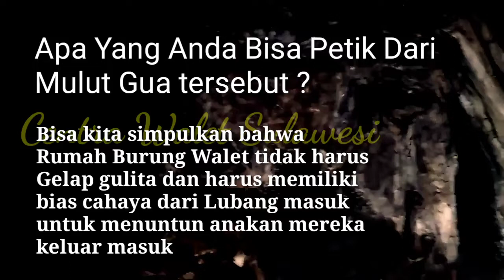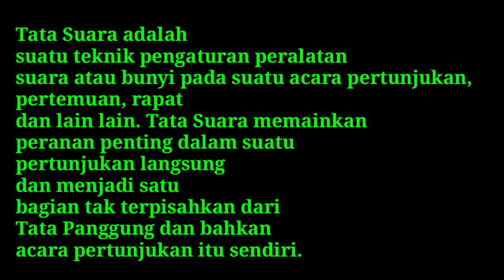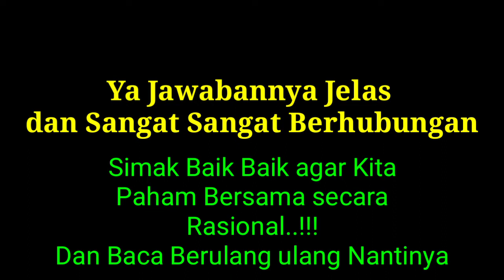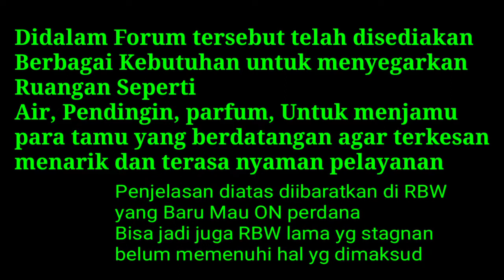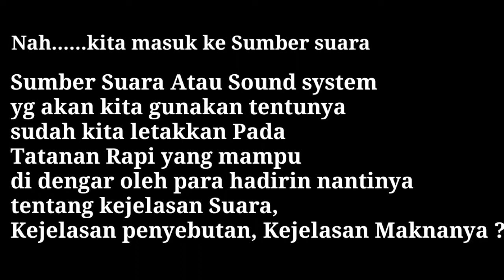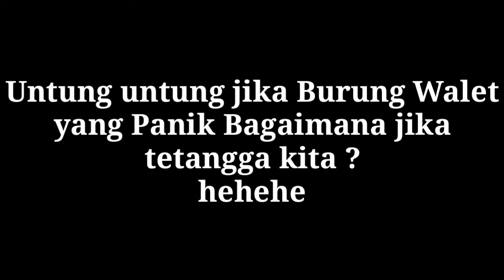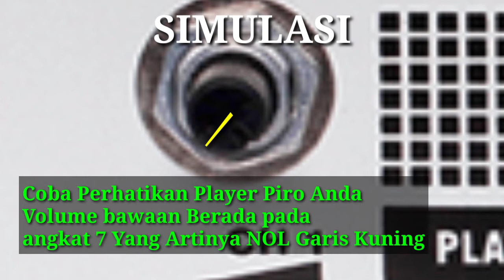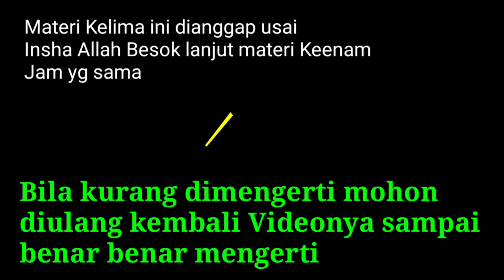Materi 5 Apa Maksud Penataan Suara Panggil ?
Centra Walet Sulawesi Adalah Sebuah Channel Yang Menyajikan Beragam Video dan Pembelajaran Tentang :
Dunia Perwaletan, Dunia Hewan dan Alamnya
Konstruksi Dan Design Internal Eksternal Bangunan
Tutorial dan Berbagi Pengalaman Yang Sudah Terbukti diuji
Solusi Tepat Budidaya Walet
Menyajikan Suara Gratisan dan Berbayar

Ilmu Dunia Walet Bukan Ilmu Instant Yang Langsung Bisa Kita Aplikasikan, Melainkan Butuh Pendalaman Materi dilapangan dan Benar Benar Teruji dibeberapa Tempat atau Rumah Burung Walet Yang Berbeda Design, Lokasinya
simak videonya secara menyeluruh dan Kami Sarankan Agar Iklan dan Videonya Jangan Dilewatkan karena beberapa detik dan menit itulah adalah bentuk dukungan nyata ANDA Kepada Channel Ini Agar Bisa Berkembang Dan Tentunya Jangan Lupa Like - Komentar - Share - Subscribe. Terima Kasih Telah Berkunjung Di Channel Yang Membahas Tentang